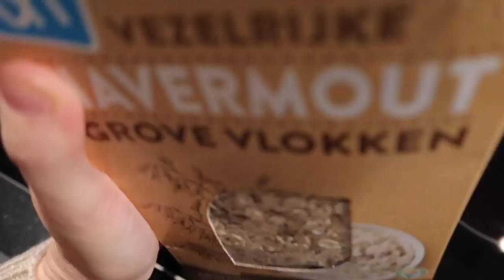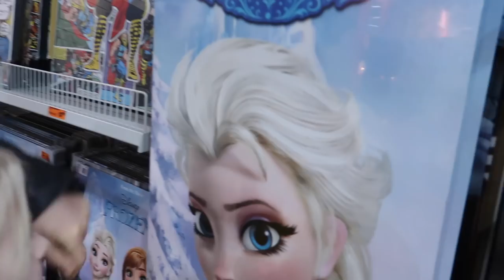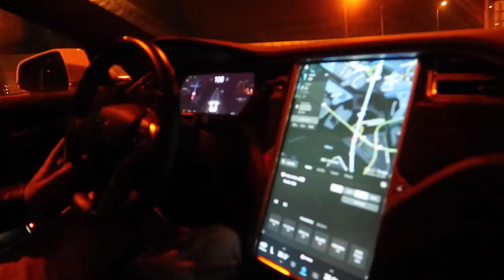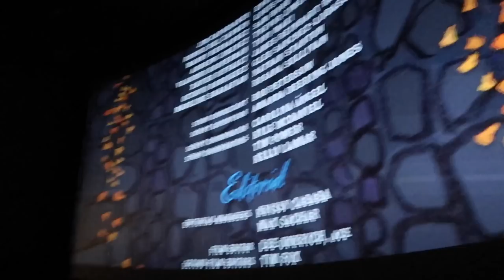Jool verrassen met de film coco in imax | Vlog #242 | Diesna Loomans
Super leuk dat je weer kijkt! Wij namen Jool mee naar de nieuwe disney film Coco en ook nog wel in imax. Wat was ze aan het genieten
zeg. Hier na volgen onze vlogmas video's. De eerste komt as zondag ochtend online! Dan op maandag ochtend nog een zwangerschaps update en daarna dus tot 1 Jan elke dag een vlog om
19:00 die de dag ervoor opgenomen is! LEUK!? Of niet dan!? Liefs voor jullie ❤ Abonneer hier (gratis)

Iets opsturen?
Dan kan dat naar:
Social1nfluencers
t.a.v. Diesna Loomans
Passeerdersgracht 18
1016XH Amsterdam